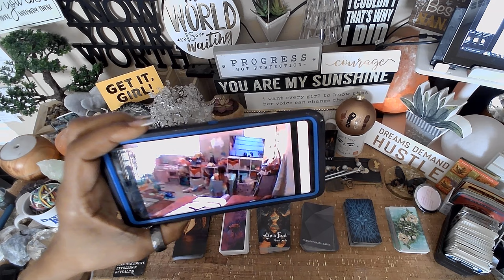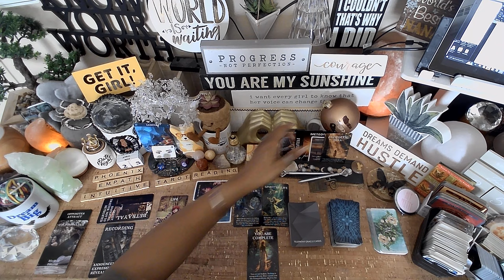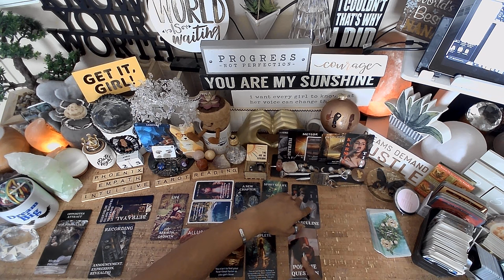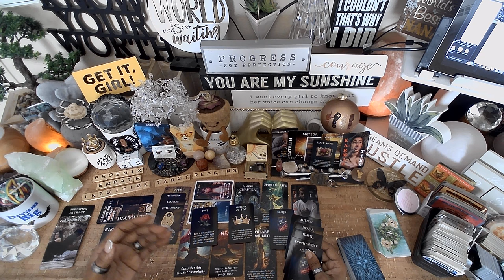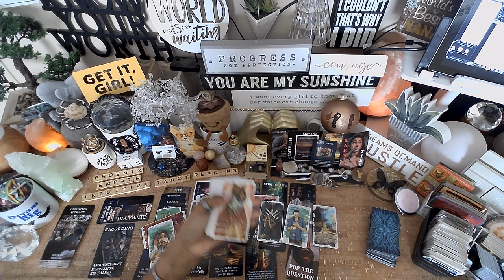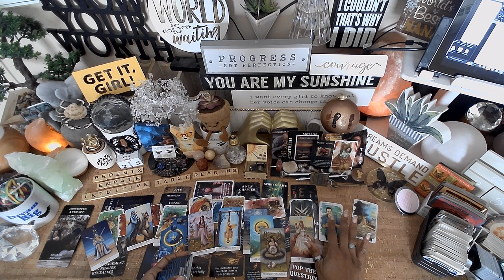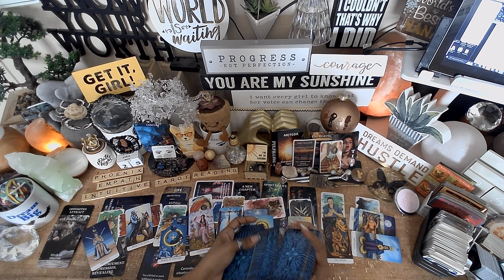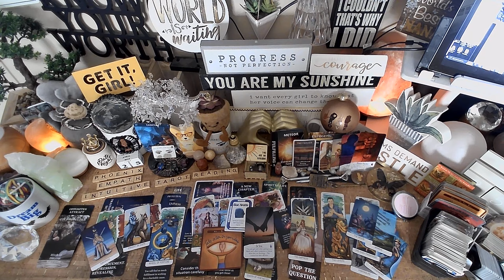♋️ Cancer ♋️ NEW CHAPTER OF LIFE | You Have Healed~ EVERYTHING YOU NEED TO KNOW